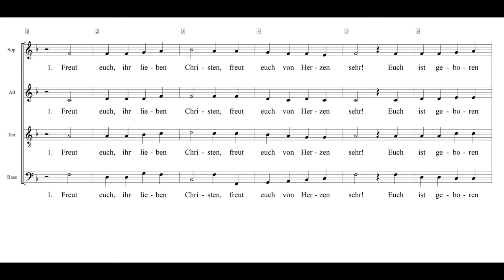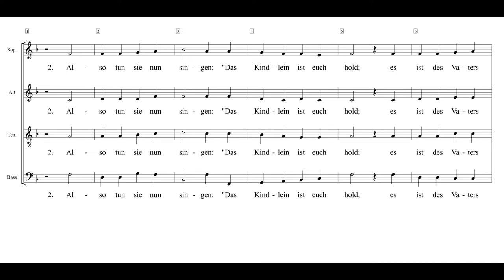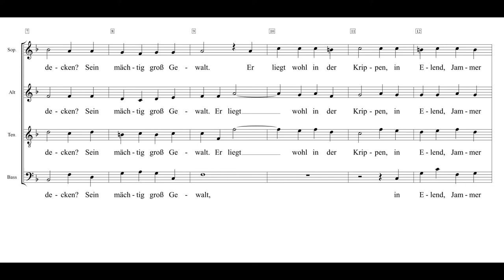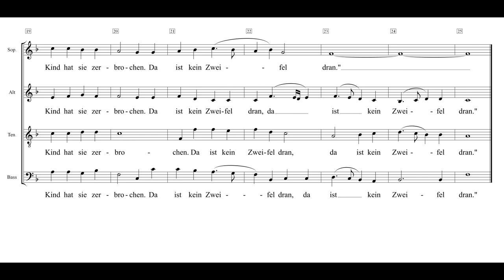Freut euch ihr lieben Christen Leonhard Schröter nach Grote019 Einstudierung Bass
Wer einmal dem Text dieses alten Weihnachtsliedes nachspüren möchte, dem wird auffallen, dass am Anfang der zweiten Strophe die wörtliche Rede der Engel beginnt und erst am Ende der vierten Strophe aufhört. Die Engel haben also eine Vorlesung in christlicher Dogmatik gehalten, und das in gesungener Form!